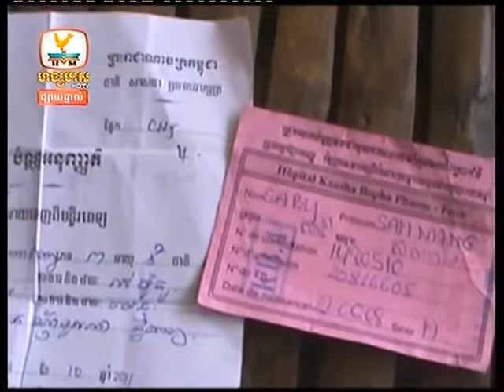Khmer News, Hang Meas HDTV, Express News Morning,27 Dec 2014 Part 07 Rithy ft Sreyla